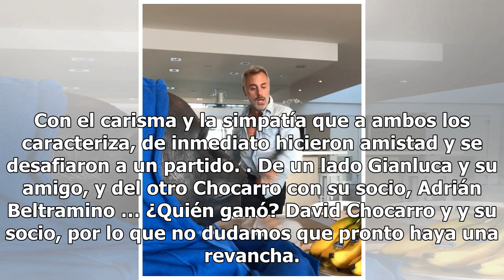¿Qué hace David Chocarro con Gianluca Vacchi?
Entra para enterarte David Chocarro Foto: Cortesía David Chocarro Es muy común ver a Gianluca Vacchi, el millonario italiano mediático, rodeado de famosos cantantes. Se jacta de ser amigo de Luis Fonsi, Maluma, J Blavin y hasta fue pareja de Ariadna Gutiérrez, pero ahora cambió de especialidad artís...